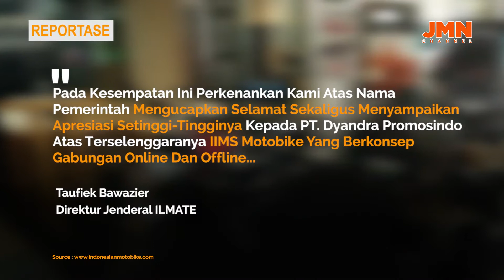REPORTASE - IIMS MOTOBIKE 2020 HADIR DENGAN KONSEP YANG BERBEDA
Bertempat di MotoVillage, Kemang, Jakarta Selatan, IIMS Motobike Hybrid Show 2020 dijadwalkan berlangsung dari 4 hingga 13 Desember 2020.

Hadirnya pameran otomotif sepeda motor ini diharapkan mampu meningkatkan gairah industri otomotif yang sempat lesu akibat pandemi COVID-19.

Selengkapnya simak videonya sampai tuntas..

Kalo kamu suka sama video ini kasih Like, Koment dan Bagikan ya.